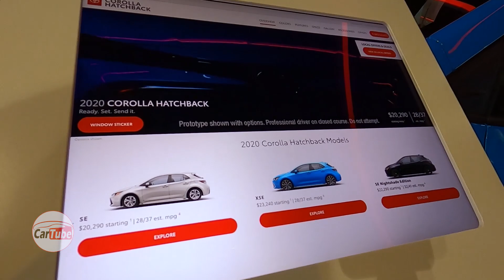2020 Toyota Corolla Hatchback SE - Auto Show